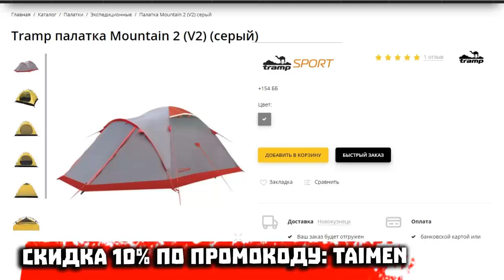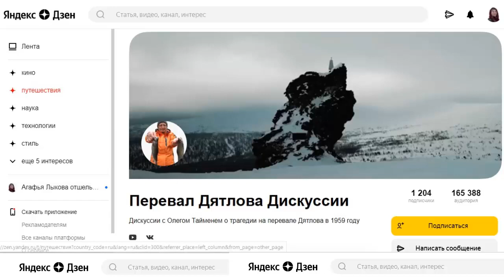Перевал Дятлова. Подготовка к экспедиции. Пакрафт Спутник-2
Подготовка к походу на перевал Дятлова. Для преодоления водных путей готовится большой и вместительный пакрафт Спутник-2.